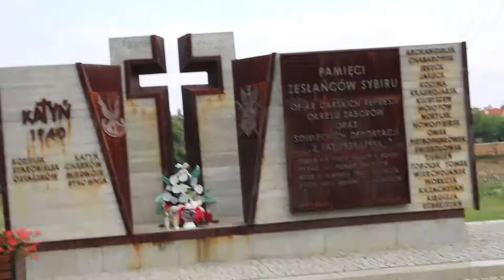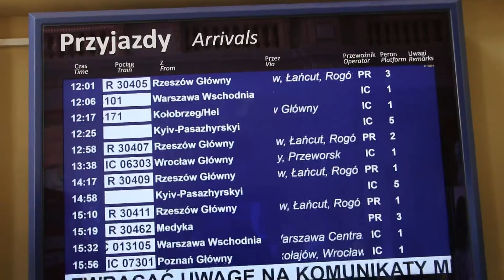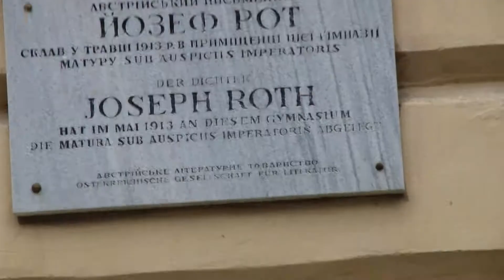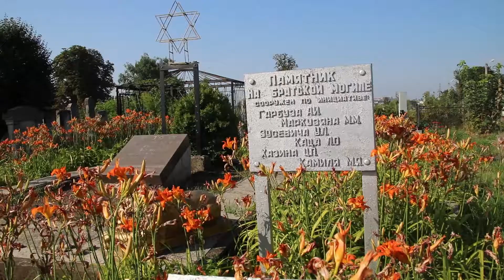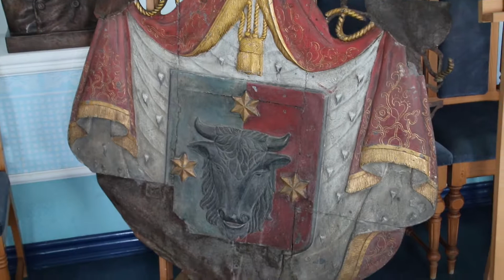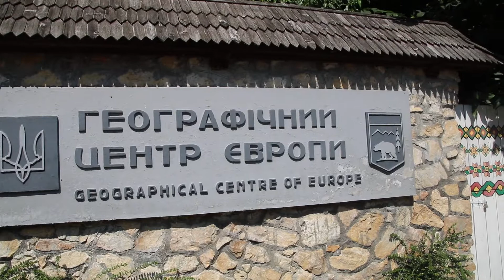Gsida - Altösterreich Galizien Bukowina 20.-28.7.2019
Busfahrt Wien-Olmütz-Krakau-Przemysl-Lemberg-Czernowitz-Karpaten-Wien